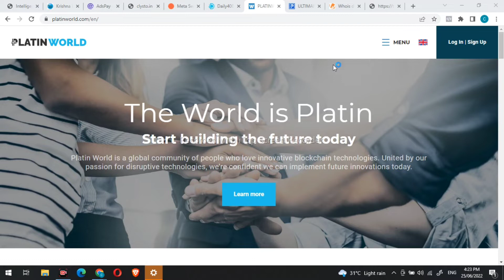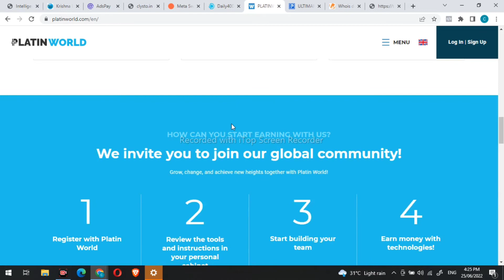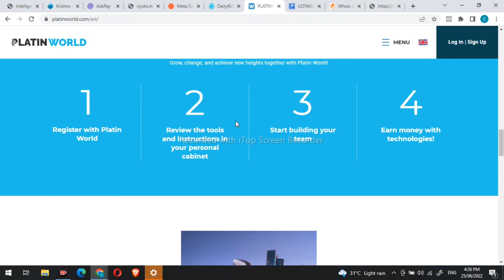Plc Ultima Plan | Plc Ultima Payment Proof | Live Withdrawal | Plc Ultima Plan Real or Fake | Review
Hey Guys today I tell about a fake mlm plan name is Plc Ultima Plan, guys before doing investment on Plc Ultima Plan please  first watch this video 🙏

Whatsapp No ➡️

MUSIC CREDIT